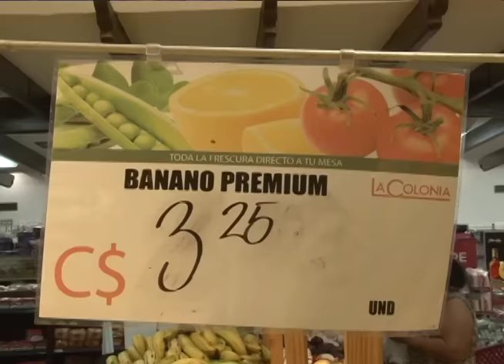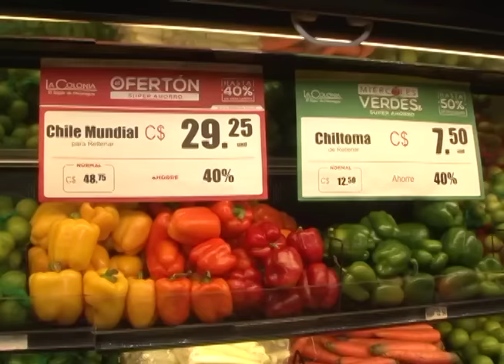Miércoles verdes en La Colonia: las ventajas para el consumidor